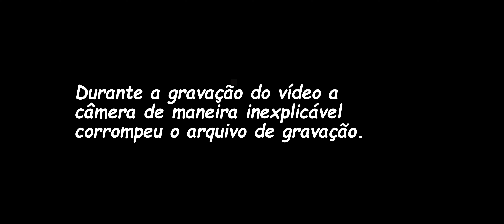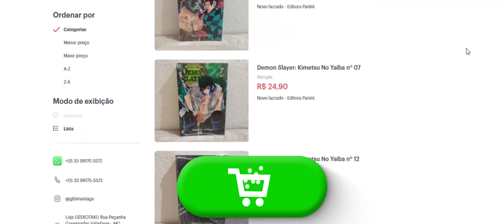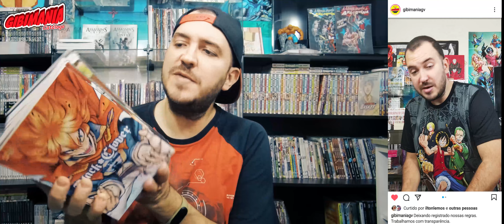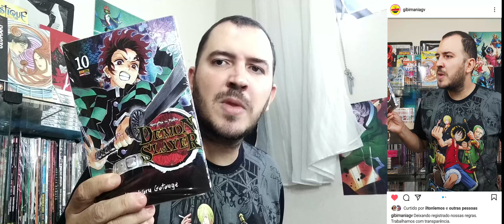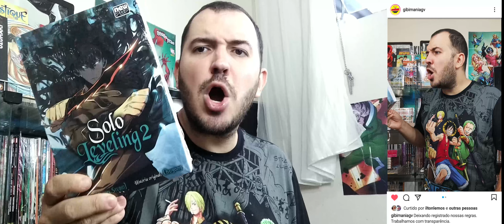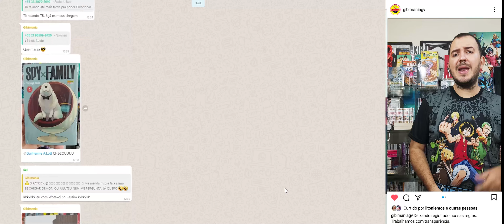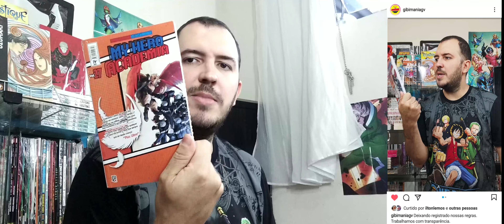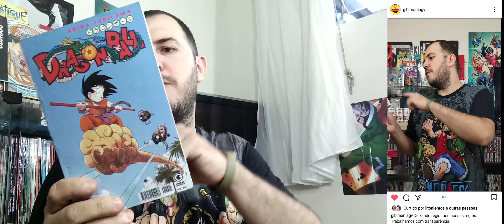UNBOXING DE MANGÁS SOLO LEVELING, DEMON SLAYER E MUITO MAIS NA GIBIMANIA - TOMIE VACALHOU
Vamos firmes a marca dos  5000 inscritos.
MUITO OBRIGADO!
Nada melhor que um Super Ultra Supremo MEGA-UNBOXING.

Site Gibimania
gibimania.kyte.site

Site Geekotaku
Geekotaku.kyte.site

Nosso Mega unboxing são vídeo de mangás e quadrinhos que estão chegando na loja Gibimania semanalmente, onde vc pode ver as novidades e o que mais está vendendo no mundo doa mangás.

Demon slayer / kimetsu no yaiba / citrus /food wars entre outros.

👉VENHA CONFERIR

📼CANAL GIBIMANIA
```👀Assista```
```👍Curta```
```🤝Compartilhe```